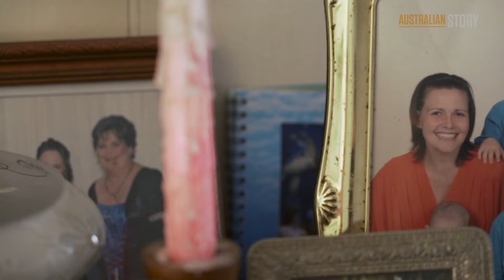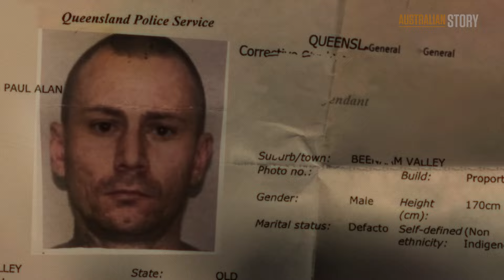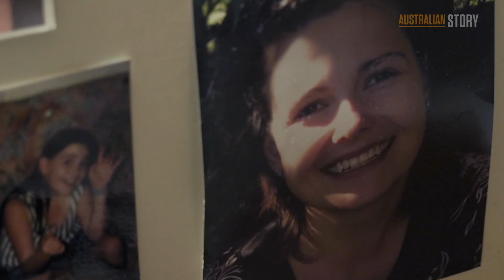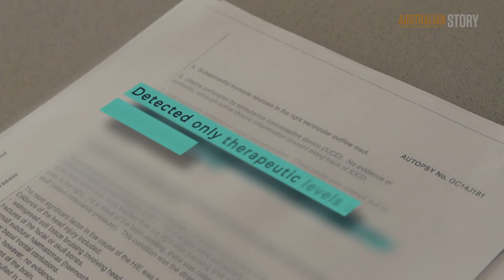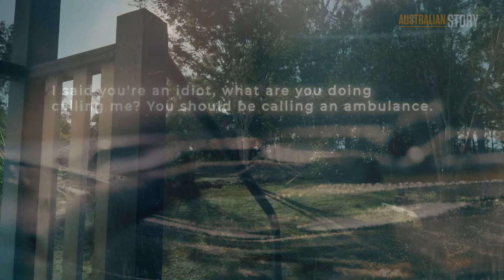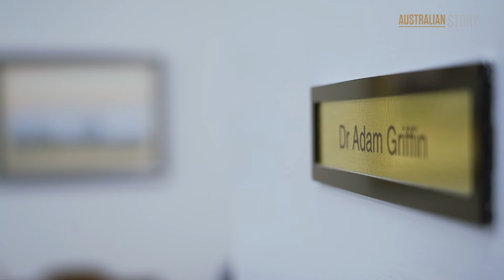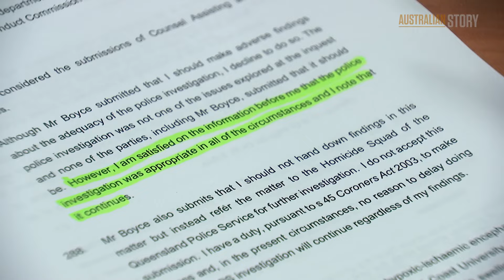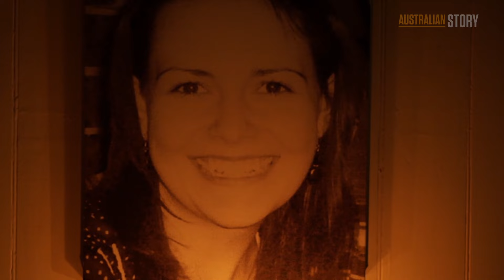Dead at 27, how Kirra McLoughlin's mum has fought for answers | Beenham Valley Road Australian Story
She couldn’t speak but the extensive bruising across Kirra Mcloughlin’s face told her mother Alison Kirkness everything she needed to know.

From the moment Alison saw her daughter brain-dead in a hospital bed, she knew the story concocted by Kirra's boyfriend Paul McDonald that she'd died from an antidepressant overdose didn’t stack up.

For the past seven years, Alison has worked tirelessly to gather evidence proving that her daughter died at the hands of her boyfriend. The findings of a Queensland State Coroner recently confirmed these suspicions, concluding that Kirra had been killed by McDonald.

Family and domestic violence support:
1800 Respect national helpline:
Women's Crisis Line:
Men's Referral Service:
Lifeline (24 hour crisis line):
131 114
Relationships Australia: